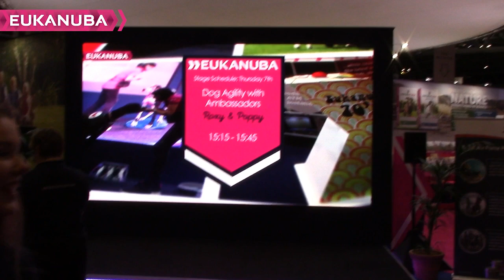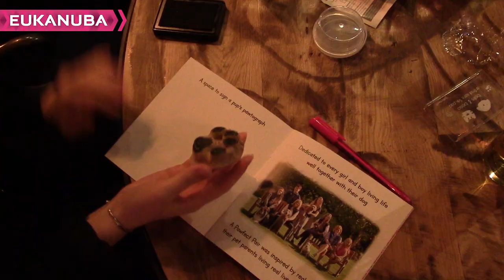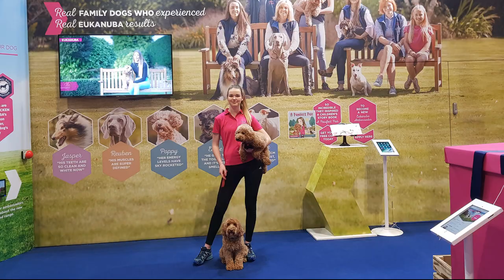Crufts 2019 - Poppy Cockapoo & Mini Fizz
Roxy and Poppy were given an amazing opportunity to visit Crufts 2019 as Eukanuba Ambassadors.  They performed live on the Eukanuba Stage each day with a dance demonstration and trick training.  Little Fizz was also allowed to show off her new trick, at just 18 months old it was her first time at Crufts.  On the Thursday evening they had a live Channel 4/More4 interview with Clare Balding on the sofa.  This was an amazing experience with hopefully lots more to follow.

During 2018 Roxy and Poppy qualified for the Young Kennel Club Team Agility Event as part of the Nedlo Dream Team along with Grace, Rebecca, Holly, Jack, Abby and Katy, being the overall winners in the finals.  This was a very important win as Crufts 2019 was the last time Team Agility in the YKC would be held at Crufts.

Also during last year Roxy and Poppy qualified for the YKC ABC Medium Agility and came 6th in the finals.